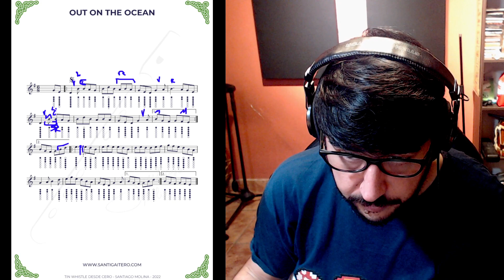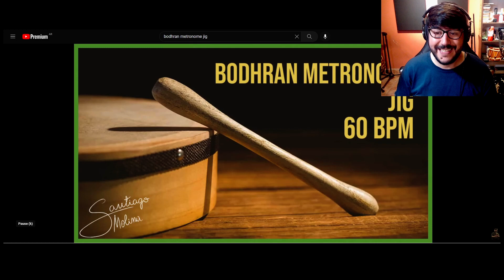Out on the ocean (JIG) - Tutorial Completo - Curso Tin Whistle desde Cero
Este video es parte del Curso Online Tin Whistle desde Cero.
Aprende tin whistle, out on the ocean, jig